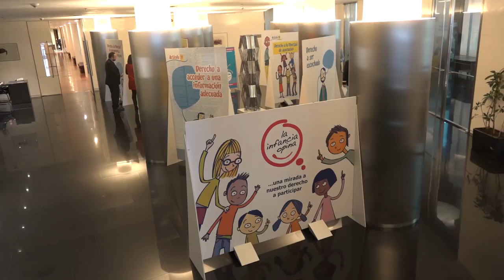La Comisión de Infancia organiza una Jornada de Participación Infantil y Adolescente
La Comisión de Infancia y Adolescencia organizó una Jornada Parlamentaria llamada: “Conclusiones del IV Encuentro Estatal de Consejos de Participación Infantil y Adolescente: Tras la pista de nuestros Derechos”